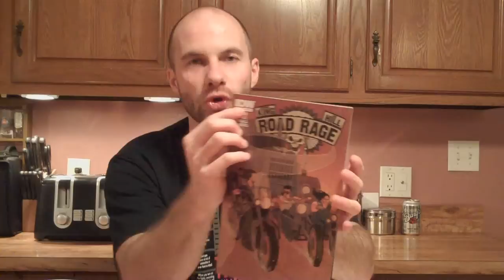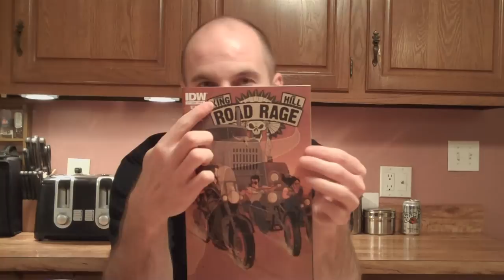Saturday: Duel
This week The Wisest Wizards review the 1971 thriller Duel.  Directed by Steven Spielberg.   Starring Dennis Weaver and an angry trucker.